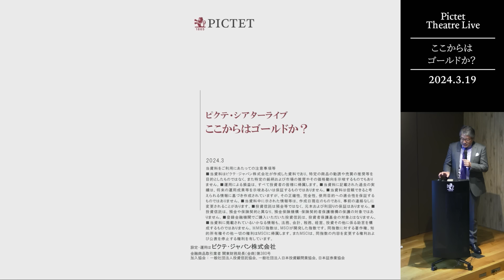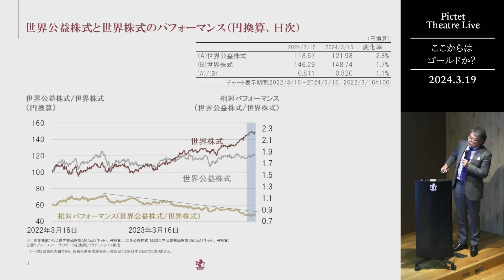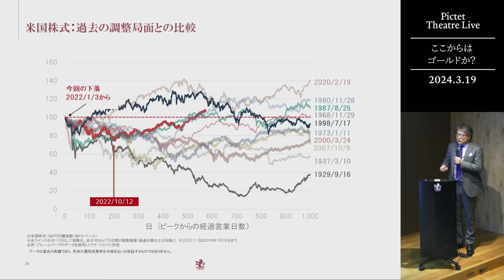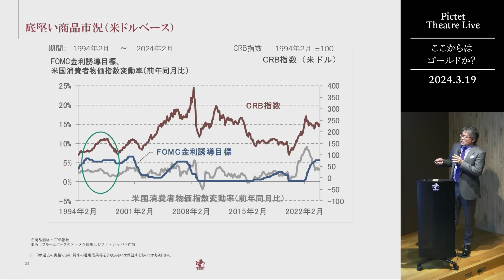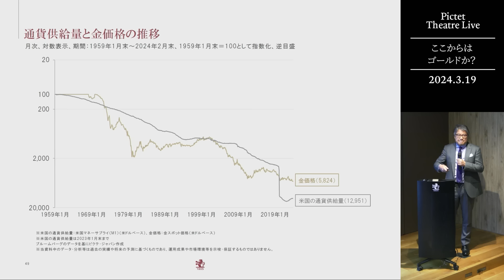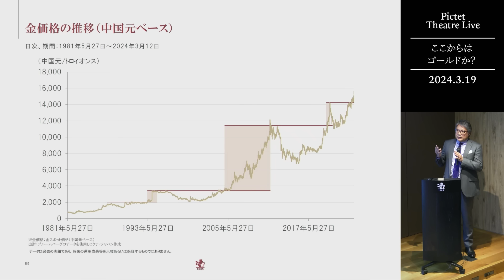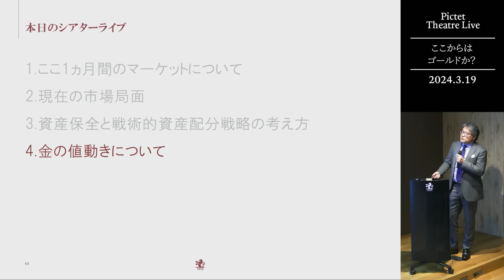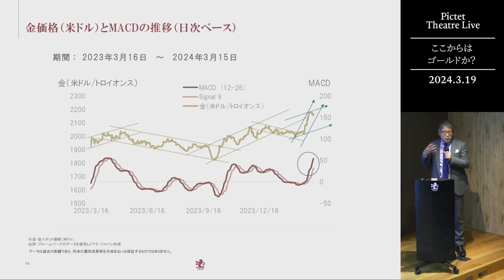ここからはゴールドか？‹萩野琢英›｜Pictet Theatre LIVE 2024.3.19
00:00 ここ１ヵ月間のマーケットについて
11:19 現在の市場局面
22:59 資産保全と戦術的資産配分戦略の考え方
44:00 金の値動きについて

次回セミナーの申し込みはこちらから

萩野 琢英
 日系証券にてアナリスト業務を経てロンドン・ニューヨーク現地法人勤務を経験。2000年にピクテ入社、投信業務、投資顧問業務、商品開発、マーケティング業務に携わる。2007年からはマネージング・ダイレクターとして、グループ本社（ジュネーブ）にて商品開発、運営業務に従事。帰国後、2011年12月に日本法人の代表取締役社長に就任。ピクテ・グループ・エクイティ・パートナー。日本証券アナリスト協会検定会員(CMA)、著書：「211年の歴史が生んだピクテ式投資セオリー」

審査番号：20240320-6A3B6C